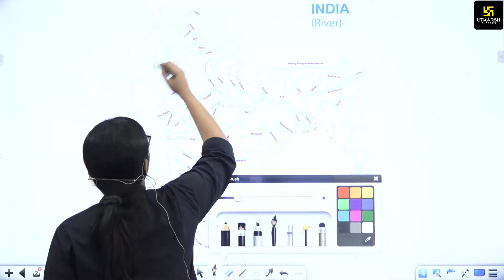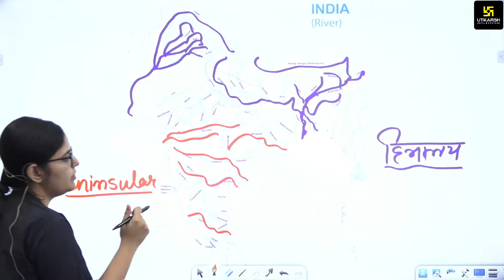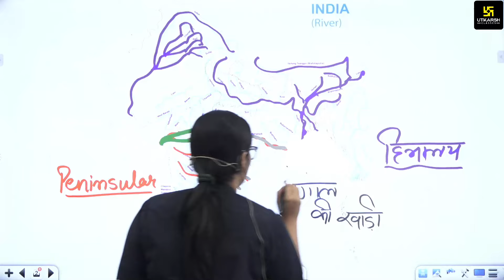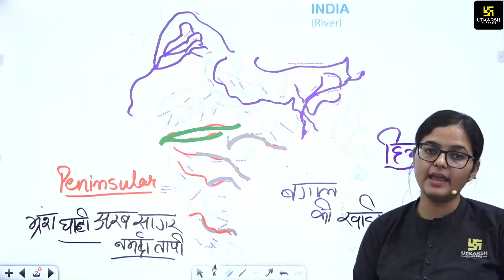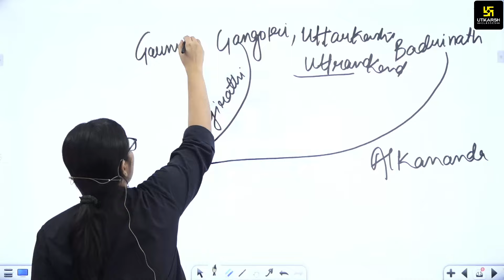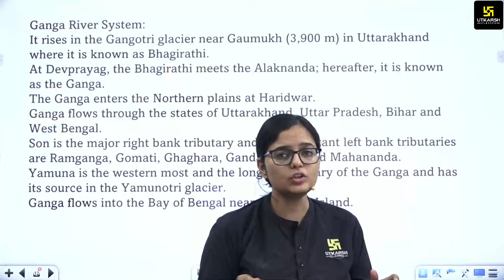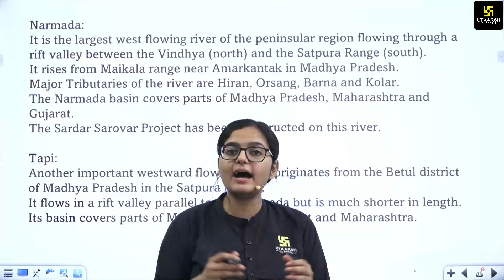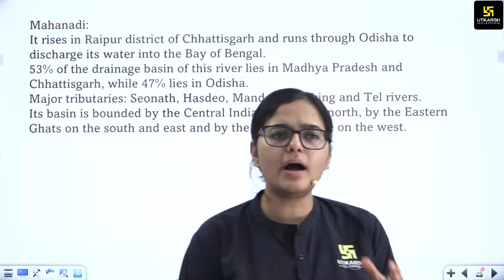Target 70th BPSC | River Map of India | 10 Minute Series #36 | By Kirti Ma'am